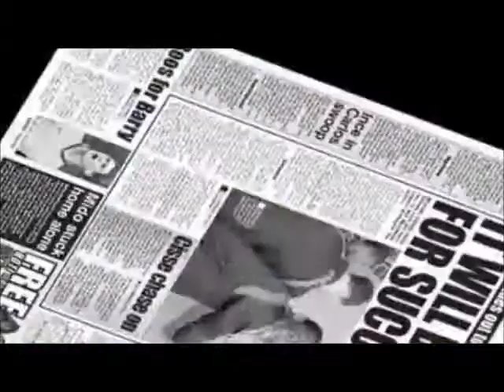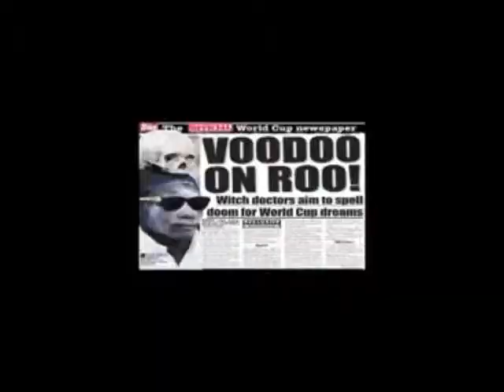what is vodoo?(voodoo dool)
The earliest beginnings of mankind's spirituality originate in the Congo. Similarly, the oldest and purest forms of Magick are rooted here as well. We are the Dongo Remi family and we have practiced traditional African Magick for generations. Our spells are real, potent and powerful. They have the ability to heal, change lives and even end them. Only the most serious cases are considered. This is not a place to play, explore or experiment.
Tata Remi is very skilled with love spells and offers an extremely powerful ritual to return a lover. This spell can get your boyfriend or girlfriend back. A traditional spell used by the Yoruba and Fon of Western Afirca, this is very powerful magick. This ritual was highly unknown outside of African spiritual circles up until the late twenty-first century when its successes began to spread by word of mouth in African immigrant communities and later in the United States. Today it can be found practiced more widely, but for those who are uninitiated in traditional Yoruba magickal practices it is often elusive to cast correctly. In the right hands it is easily one of the most powerful -- if not the most powerful -- love spell to get your spouse or lover back today.

It is said that this spell was first discovered by the wise men and Magi of Prince Oranyan of the Yoruba. Prince Oranyan had many wives already, but these were mostly political marriages. He truly loved one woman and one woman alone, but was blocked from having her. Her name was Obishala. Of course Prince Oranyan was attractive, successful and everything that one would desire. But after he treated Obishala unfairly she would not return to him as his lover. It was not until he found a way to help her overcome what he had done to her that she would come back. It was this secret Yoruba ritual that made it possible. The story says that Prince Oranyan was so pleased with the results of the spell that he rewarded the Magi who discovered it richly. After that the success became widespread and the secret of the spell eventually got out. It is still practiced today in the Yoruba and Fon traditions.